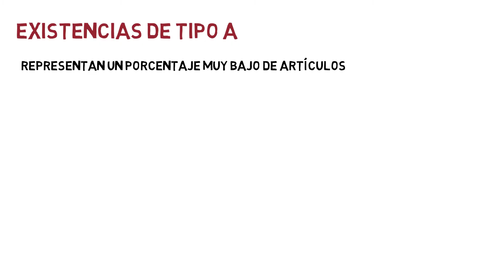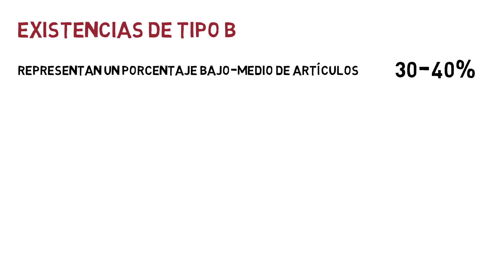Método ABC 📦 | GESTION DE INVENTARIOS | Economía de la Empresa 2 bachillerato 61#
El método ABC es una técnica que busca reducir los costes de almacén al centrar los esfuerzos de gestión y control en aquellas existencias que tienen un mayor valor para la empresa.

Tema 6. El aprovisionamiento

Ejercicio del Modelo de Wilson sin Stock de Seguridad

Ejercicio del Modelo de Wilson con Stock de Seguridad

Índice ✓
00:00 ¿Qué es el Método ABC de Gestión de Inventarios?
00:31 Existencias de Tipo A
00:57 Existencias de Tipo B´
01:21 Existencias de Tipo C
01:55 Ejemplo de una Empresa que utiliza el Método ABC